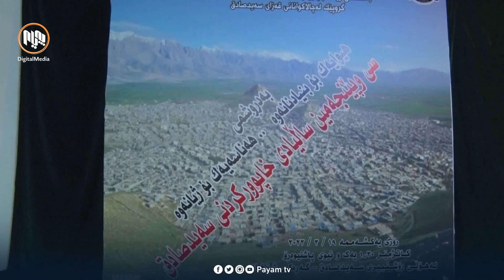35 ساڵ بەسەر خاپووركردنی شارەكە لەلایەن ڕژێمی بەعسەوە تێدەپەڕێت